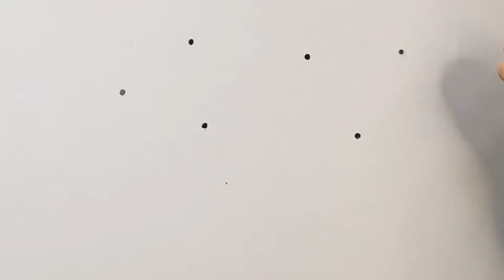How to install Turret Cameras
A turret camera installation demonstration.
Applicable to the following models:
IP-2355F28
IP-2355F28B
IP-2385F36A
IP-2385F36A(B)
IP-2386F28
IP-2386F28(B)
IP-23C86F28
IP-23C86F28(B)